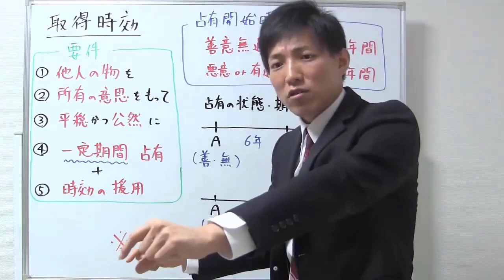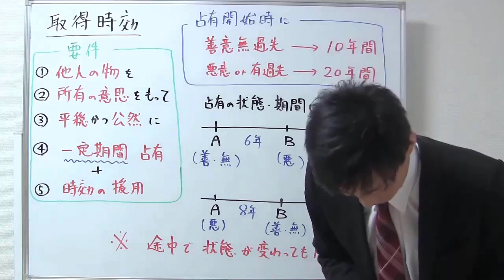【宅建試験対策】取得時効